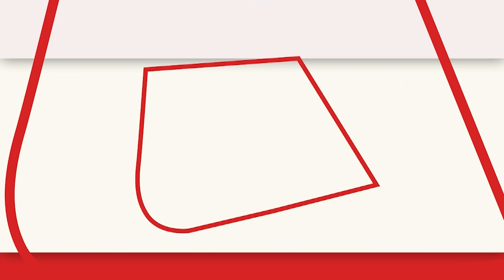BJP नेता Suvendu Adhikari ने साधा Mamata Banerjee पर निशाना, 'बंगाल में Ukraine से ज्यादा विस्फोट'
पश्चिम बंगाल की हालत यूक्रेन से भी खराब है। यूक्रेन में उतना धमाका नहीं हो रहा है, जितना बंगाल में हो रहा है: पश्चिम बंगाल के नेता प्रतिपक्ष और भाजपा नेता शुभेंदु अधिकारी

"The condition of West Bengal is worse than that of Ukraine. There is not as much explosion happening in Ukraine as it is happening in Bengal," said West Bengal LoP and BJP leader Suvendu Adhikari